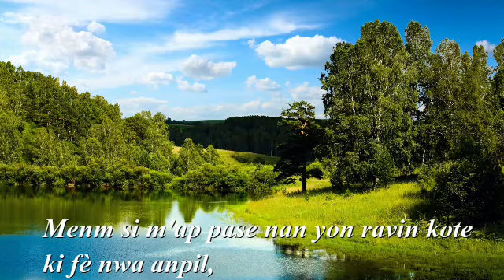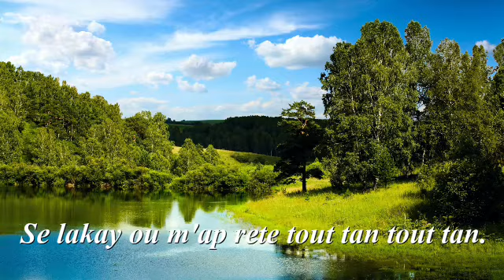Sòm 23- Psaume 23 en créole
Seyè a se Gadò mwen !!!

Credits : Worship Tracks -Wonderful, Merciful Savior" by Selah/ Instrumental